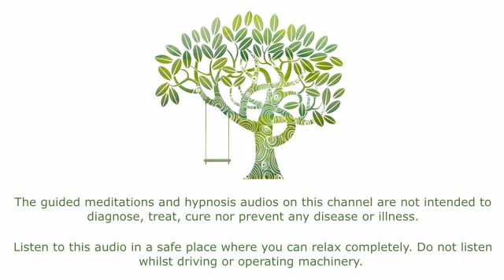Stress Relief Guided Meditation Hypnosis - 15 minutes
Welcome to this guided hypnosis meditation for stress relief.  Welcome to this guided hypnosis audio for improved confidence and self-assurance. Thank you!

In this 15 minute guided meditation, you will be taken through a gentle relaxation exercise to open your unconscious mind.

You'll then hear several positive suggestions which will empower you to release stress in difficult situations and provide you with techniques to manage stress successfully.

During this audio, you will be in control and aware at all times. However, if you happen to fall asleep, the hypnosis will still be effective.

The more times you listen to this guided hypnosis, the more effective the positive stress relief suggestions will be.

The induction part of this hypnosis track is based upon the work of C. Roy Hunter's book "The Art of Hypnosis"

Important Note:
The guided meditations and hypnosis audios on this channel are not intended to diagnose, treat, cure nor prevent any disease or illness.

Listen to this audio in a safe place where you can relax completely. Do not listen whilst driving or operating machinery.